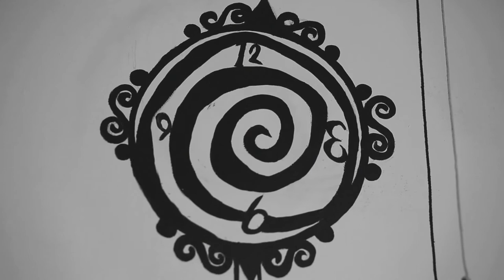The Banister! (2019 Short)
A short film Displaying my set design module for my second year at Uni.
Created by:
Michael Rodber
Ella Hackett
Ross Henry
Sam Sharpe
Betty Porter